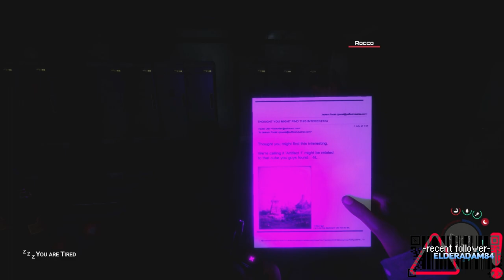New Canada | Sons of the Forest w Rocco (PC 1080p 60FPS Gameplay)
Greetings from New Canada, home of logs, Kalvin and lots of things trying to keep you from enjoying your logs.  Welcome to the rise and fall of New Canada.
With @RoccoGamingVee